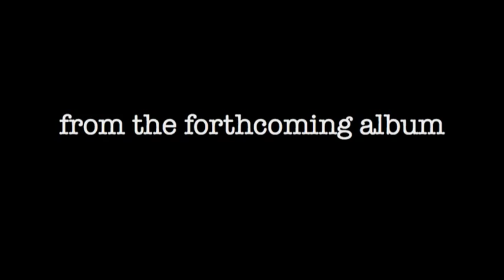Betting on your dying day - t.k. bollinger & that sinking feeling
The first video made from 2014's A Catalogue of Woe.